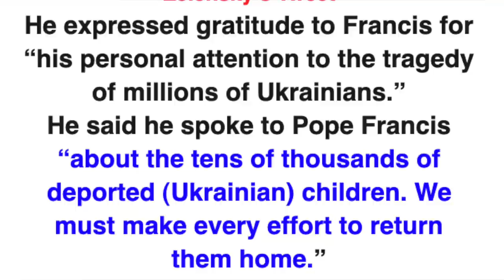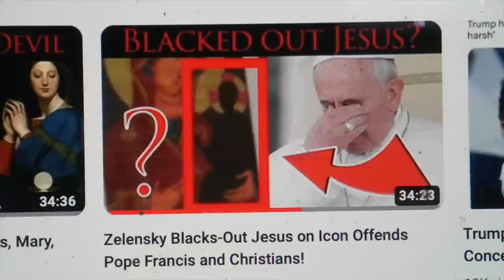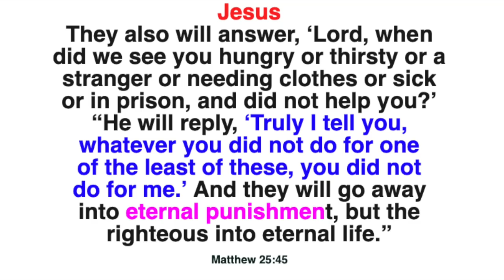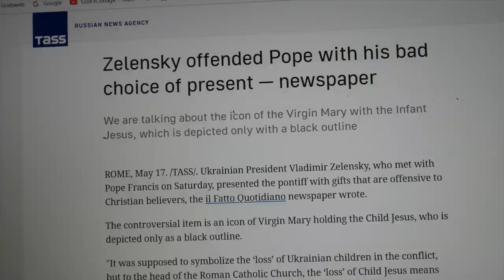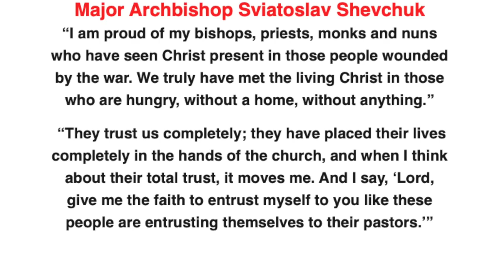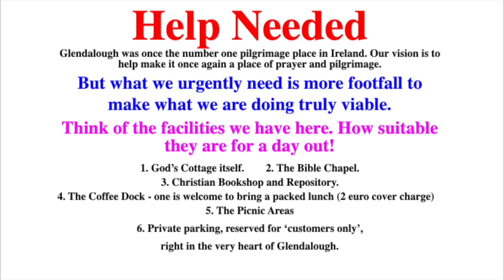Is Dr Taylor Marshall a false prophet?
On Saturday May 13th, feast of Our Lady of Fatima, Pope Francis met President Zelensky.  Four days later the Russian Tass news agency ran a negative story on the visit.  But more surprising is that Dr. Taylor Marshall, while saying many of the same things as the Tass news agency, did an even more vehement attack on both President Zelensky and on an icon, painted by a famous Ukrainian artist, that President Zelensky gave Pope Francis.  Dr. Marshall even went as far as repeatedly alleging that the icon was painted by President Zelensky.  I analyse his video in which he does so.